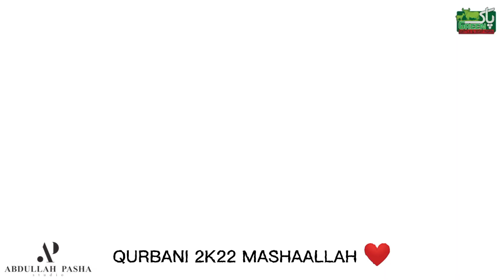Presenting You NAWAB SAHAB Biggest Bull of Pak Green Cattle Farm💚|CATTLE ENTERTAINMENT OFFICIAL PK❤️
HELLO ASSALAMUALAIKUM...
YADULLAHKHAN HERE..
THIS VIDEO IS SHOOT OF NAWAB SAHAB OF JUNAID BHAI QURBANI 2K22..(MASHAALLAH ❤️)